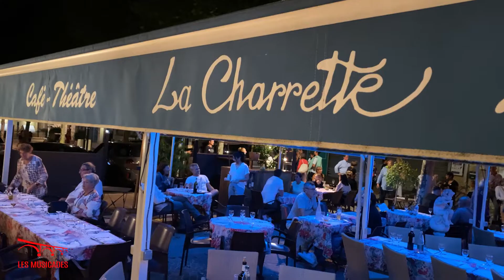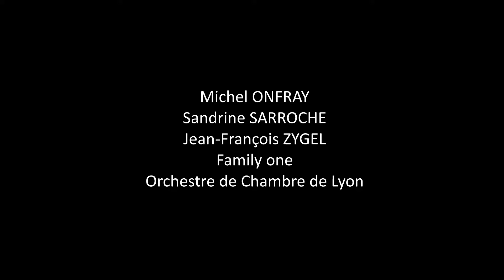Les Musicades romanaises - Aout 2022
Astrig Siranossian Violoncelliste romanaise de renommée internationale, a réunie, du 18 au 21 août, ses amis et artistes de grand talent, proches du public, pour le festival des Musicades.
Le thème retenu, pour cet événement a été « le temps ». Thème d’une richesse infini qui a permis aux artistes de laisser libre cours à leur imagination et d’ouvrir ce festival à tous les publics, les mélomanes comme les néophytes.
Retour sur cet événement par ce clip de présentation.